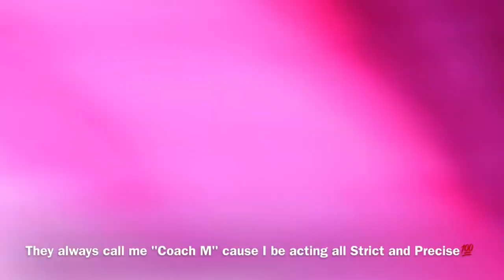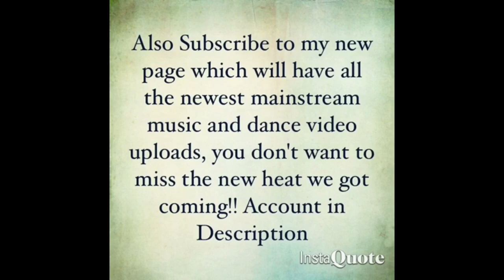Vlog 7: A Day In The HOOD! (Part 2)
Back Again with Another Vlog in the Hood! Definitely will have more Vlogs coming. Y'all show love and keep watching them.

Vlog 2: Is Matthew a Real Dancer? Does he really get Paid? The Truth Behind It All: